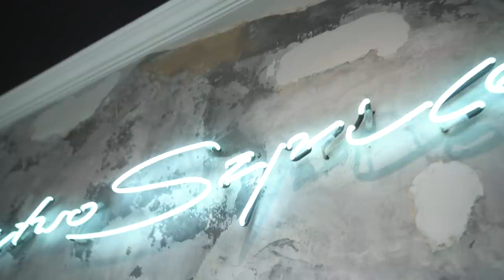5 STYLIZACJI na LATO ☀️| CITY LOOK na każdą okazję🔥👌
🌸Letni City Look🌸
Czy w Warszawie można ubrać się niczym Sarah Jessica Parker z Seksu w Wielkim Mieście? Jasne, że tak!💫 W samym sercu Warszawy, tuż obok Teatru Wielkiego znajduje się modowy raj, który uskrzydli każdą kobietę🧚‍♀️. Zabieram Was do królestwa szpilek, pokażę letnie stylizacje światowych marek - mam nadzieję, że zainspiruję Was do stworzenia Waszych letnich city looks! 🎀
Zdradzę Wam jedno - na widok tych sukienek, szpilek i dodatków - moje serce zabiło szybciej! 💞

Partnerem odcinka jest Moliera2.